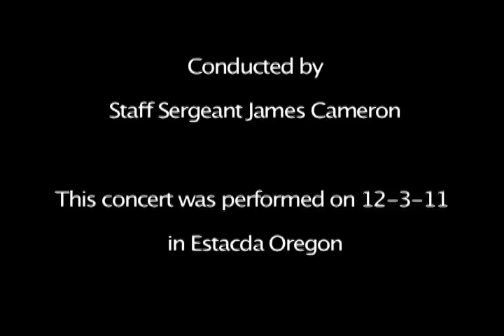"March of the Toys" from Babes in Toyland, by "Oregon's Own" 234th Army Band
"Oregon's Own" 234th Army Band performs "March of the Toys" from Victor Hebert's Babes in Toyland, under the direction of Staff Sergeant James Cameron. This concert was performed on 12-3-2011 at the Estacada Junior High School Auditorium, in Estacada Oregon. This song is introduced by former Commander CW4 James Powell. Oregon's 234th Army Band has recently been recognized as the most active reserve units in the United States. The Band is under the direction of CW2 Ashley Alexander.